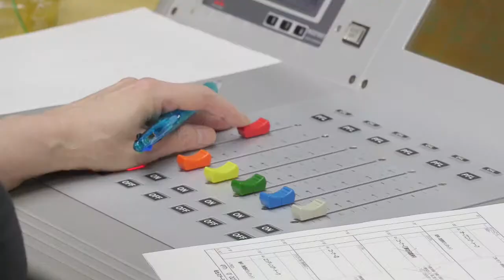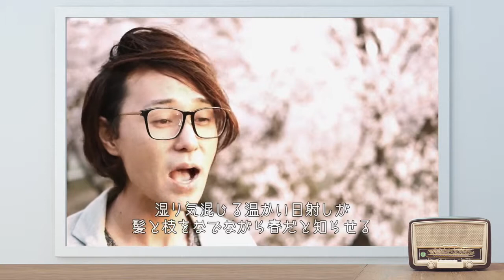ゲスト：株式会社ティー・エヌ・シー 工場長 江本克也さん #3（4月20日放送）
東海ラジオと伝七ステーションがコラボした番組「コウケツトモヒデのGo to 伝七ステーション」。
今月は、東洋紡グループで、混合・分散・重合のエキスパートとして、｢塗料｣「コーティング材」「接着剤」「ペースト」等を受託製造する、株式会社ティー・エヌ・シー 工場長、江本克也さんをお招きしてトークをお届けします。
今回は、4月20日放送分をお届けします。

〇コウケツトモヒデのGo to 伝七ステーション
東海ラジオ番組 毎週土曜日 あさ7:00～